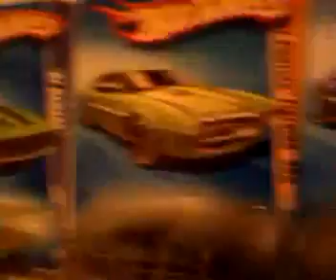Hotwheels collection over 3000 cars.. Valued over 5000 dollars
Sterling Bishop the second 2 years old in the year 2011.